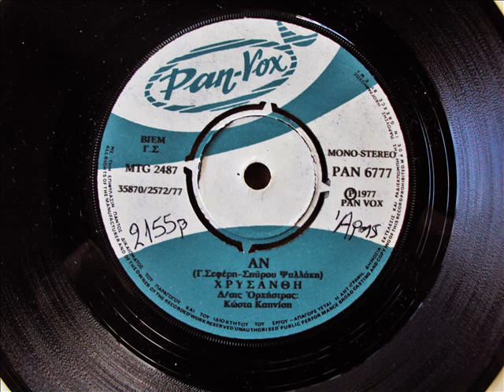ΧΡΥΣΑΝΘΗ - ΑΝ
Περιγραφή 1977
ΜΟΥΣΙΚΗ -  ΣΠΥΡΟΣ ΨΥΛΛΑΚΗΣ
ΣΤΙΧΟΙ - Γ. ΣΕΦΕΡΗΣ